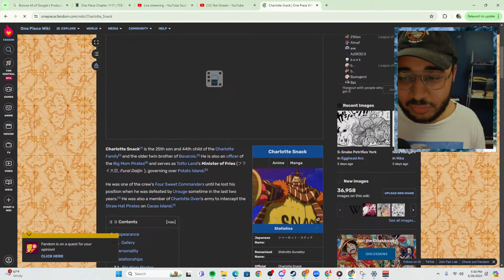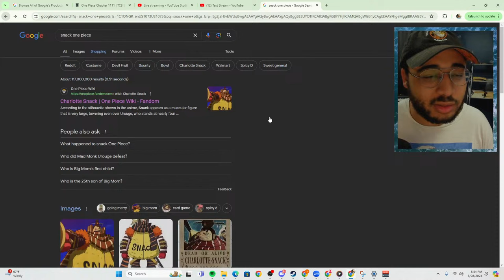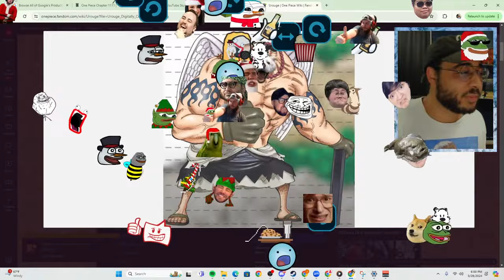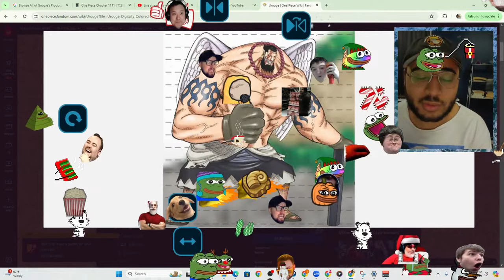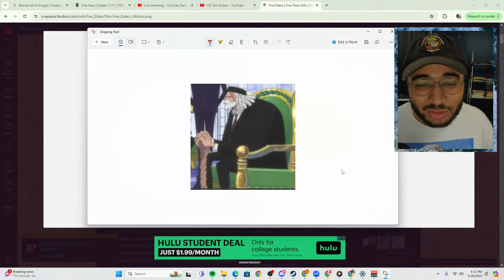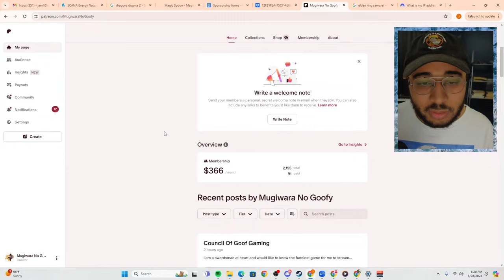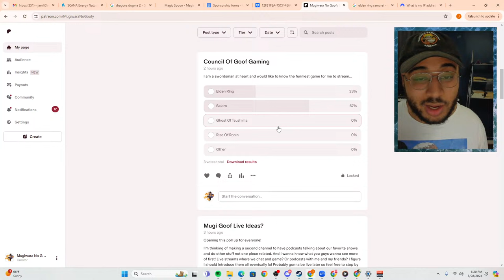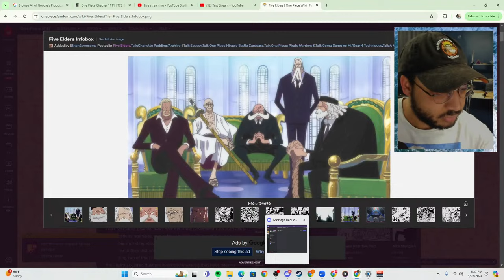Surviving Break Week Episode 1: Can We Predict The New Chapter?